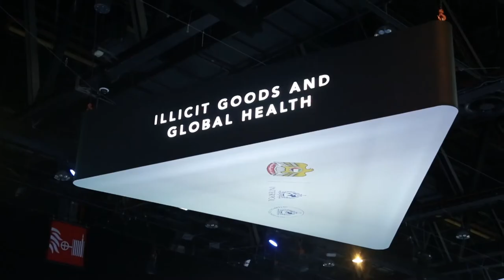Unity For Security Forum - Day 2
Day 2 of the Unity For Security forum focused on four of the seven INTERPOL projects funded by a EUR 50 million contribution by the United Arab Emirates.
Illicit drug trade
Vulnerable communities
Counter-terrorism
Stolen motor vehicles